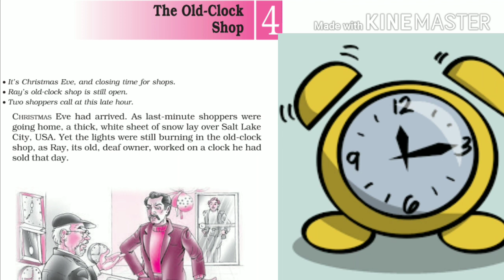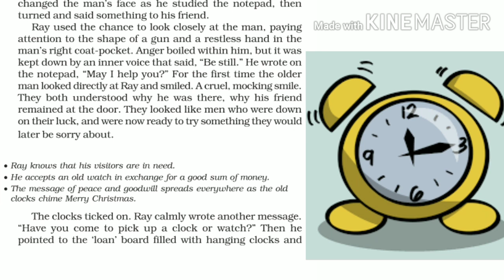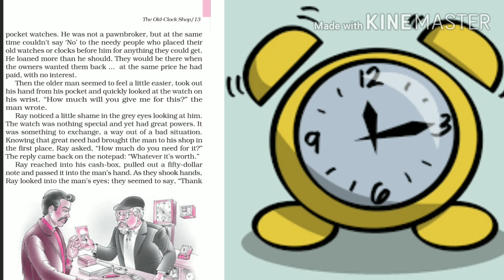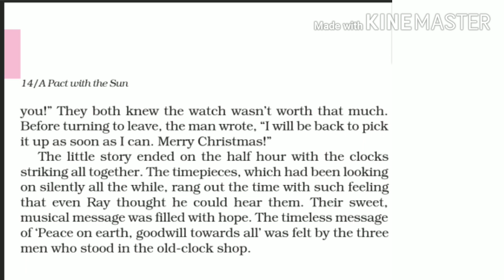The Old-Clock Shop Detailed Explanation(NCERT CBSE Class 6 A Pact with the Sun)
Detailed explanation of the story The Old - Clock Shop for Better Score (CBSE NCERT # Grade 6 A Pact with the Sun
English NCERT Class 6th Chapter 4